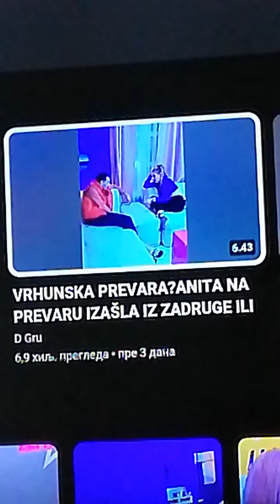DOKAZ DA JE ANITA ODGLUMILA ZDRAVSTVENI PROBLEM I DA JE PAO DOGOVOR SA MATEOM.SVE ČESTITKE ZA GLUMU